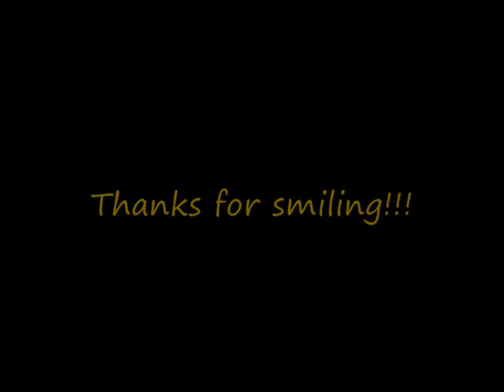SMILE/NAT KING COLE COVER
i've recorded my singing at home...hope you enjoy...